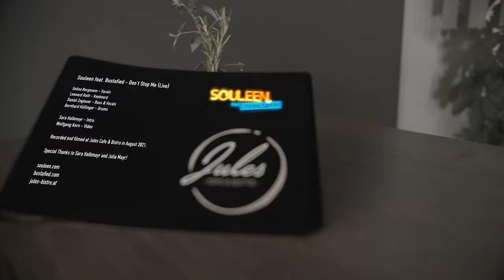Don't Stop Me - Souleen feat. Bustafied (official music video)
Selina Bergmann - vocals
Daniel Zoglauer - bass
Leonard Roth - keys
Bernhard Küllinger - drums

Sara Halbmayr - Intro
Wolfgang Kern - Video

Recorded and filmed @ Jules Cafe & Bistro in August 2021.

Special thanks to Sara Halbmayr & Julia Mayr!